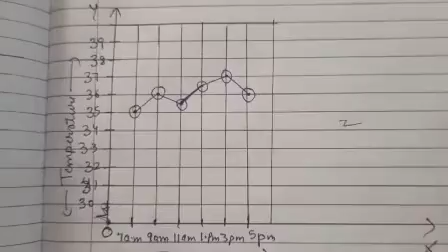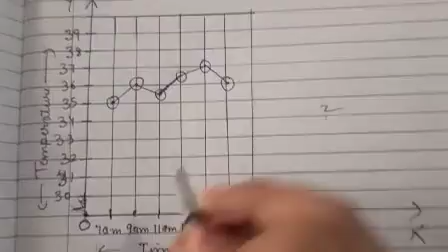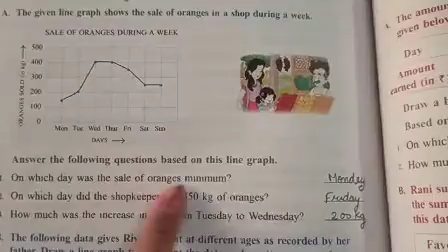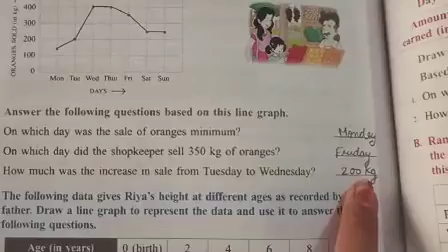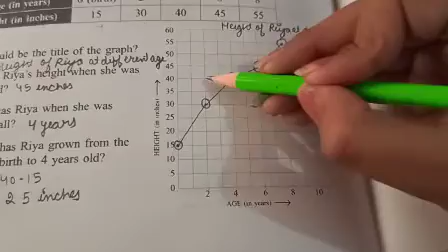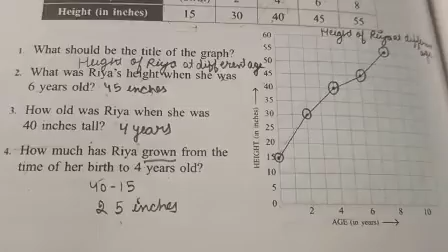Ch-13 class 5 maths part 2